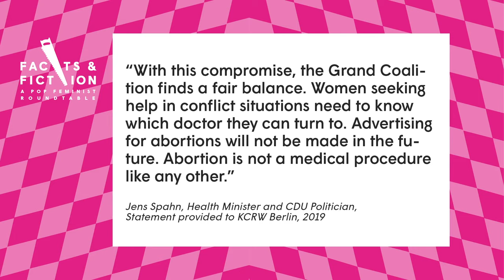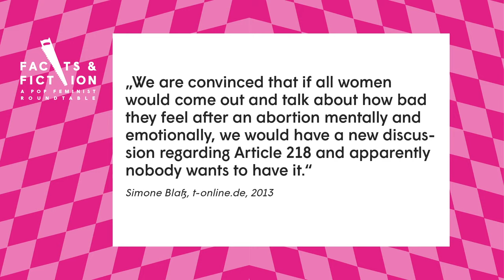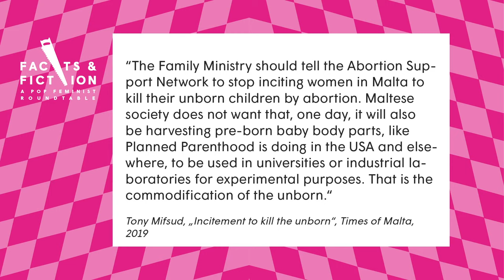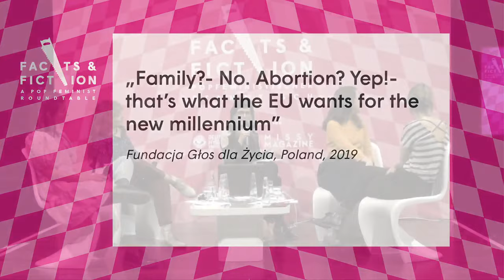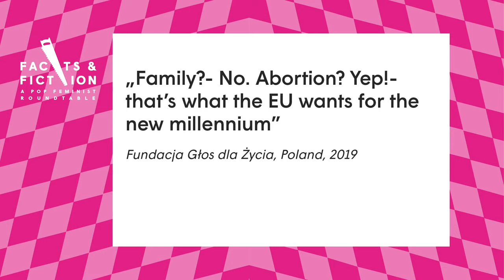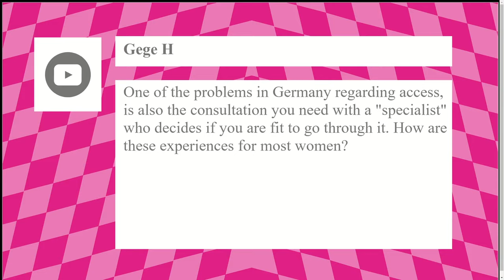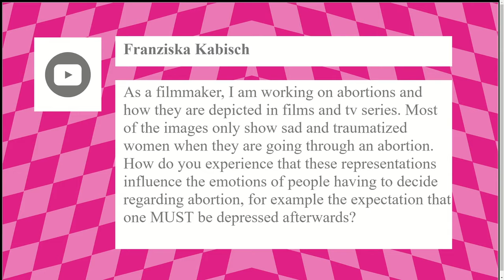Facts & Fiction: On Abortion. Whose body is it anyway? A pop feminist roundtable (in English)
The second edition of our pop feminist roundtable discusses the topic of abortion from a feminist point of view. You can either follow and participate in the discussion live at Deutsches Hygiene-Museum or become a part of it by joining the online community, watch the live stream and post your questions under femStammtisch.

The discussion is curated and chaired by Margarita Tsomou, Publisher Missy Magazine, Curator Theory & Discourse at HAU Hebbel am Ufer

Her guests are:
Sarah Diehl, Co-Funder of Ciocia Basia | an organisation of activists that supports Polish women to have abortions in Germany since they are illegal in Poland

Ruth Taylor, CEO of ASN – Abortion Support Network | the network helps women from Irland, Northern Irland, Isle of Man, Malta and Gibraltar to perform a safe and legal abortion

Alicia Baier, Physician and activist, Funder of the university group Medical Students for Choice, Berlin | the group supports better medical teaching on abortion through events

Nike van Dinther, Journalist | In 2017 she wrote a very personal article about the case of Kristina Hänel on her blog "This is Jane Wayne" and made her own abortion public

VENUE: Deutsches Hygiene-Museum Dresden

A cooperation of the Deutsches Hygiene-Museum Dresden and Missy Magazine, Berlin

Funded within the programme 360° – Fund for New City Cultures by the Federal Cultural Foundation